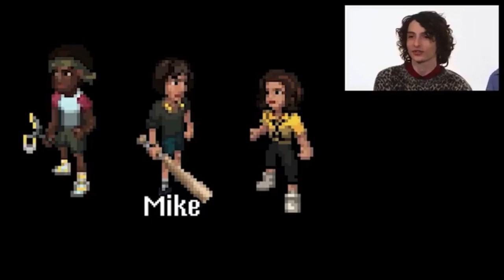Red desc and Strange things playing and reacting to the stranger thing game